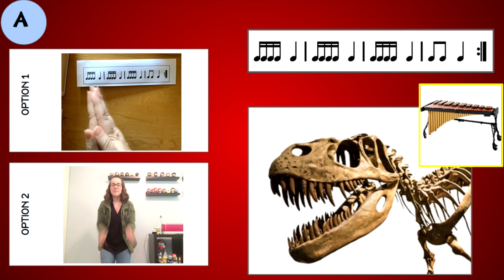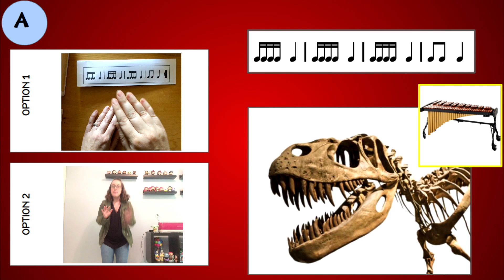Fossils - Listening and Movement Activity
Move along to this piece from "The Carnival of the Animals."